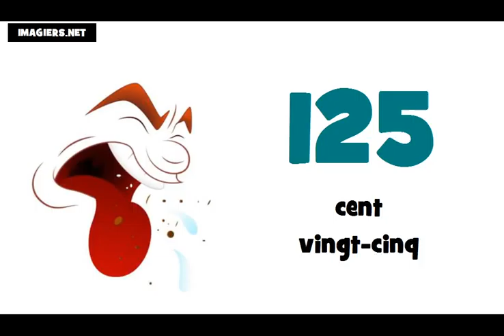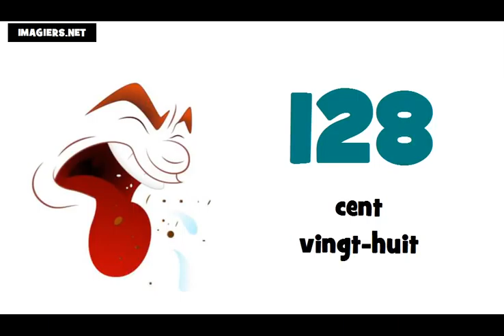Số Pháp = Từ 100 đến 200